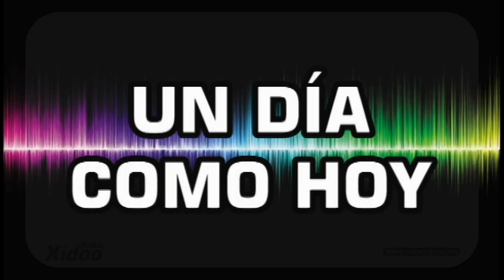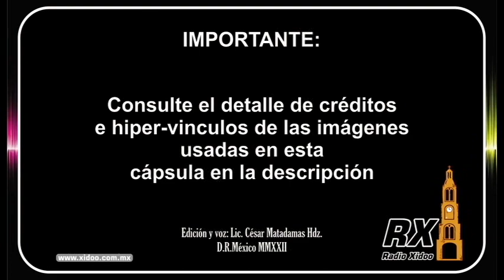Un Día como Hoy! 14 de Octubre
Cápsulas de efemérides en la voz de Cesar Matadamas Hdz. Premio Nacional de Locución 2021.

GARCILAZO DE LA VEGA
De Carlos Penoso Sc.[1] - Abelardo de Carlos (ed.): Almanaque de la Ilustración para 1879, Año VI. Sucesores de Rivadeneyra, Madrid 1879, p. 34, Dominio público,

GEORGE EASTMAN
Extraído de Biografías y Vidas